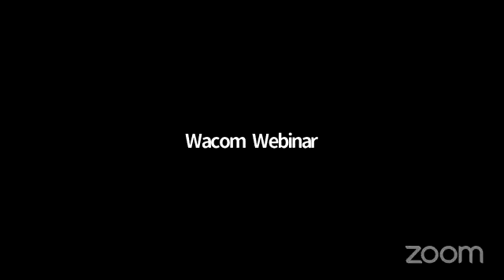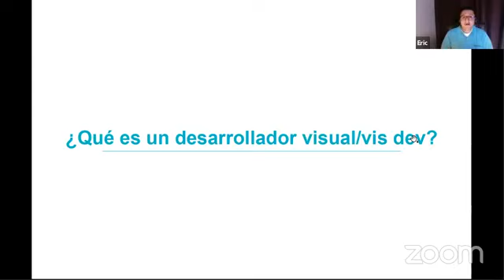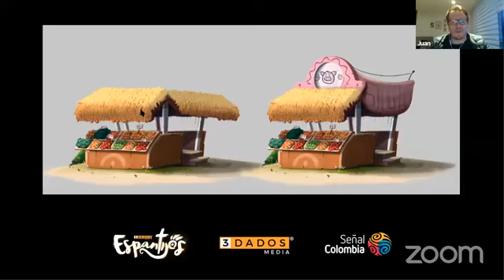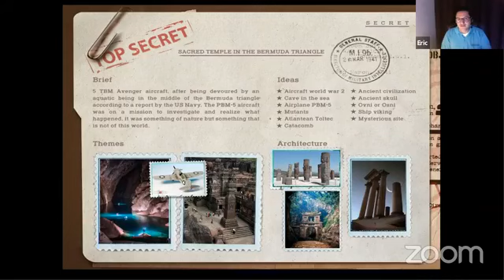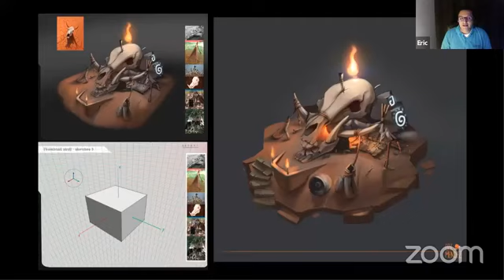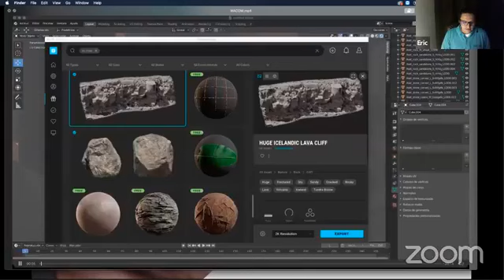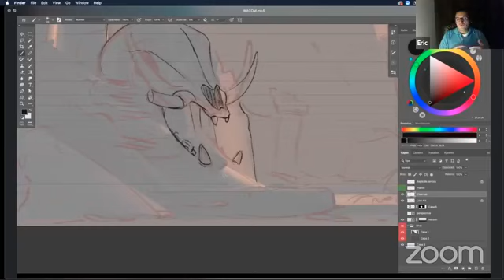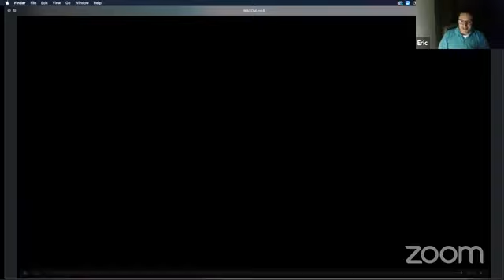WEBINAR: WACOM - PANAMERICANA 15 JULIO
¿Guerreros como están?

A continuación les dejamos este webinar, donde podrán ver un poco sobre el proceso del desarrollo visual que tiene Eric Méndez en el campo de la animación y videojuegos.

Recuerden que el 31 de Mayo inicia nuevamente el 1 módulo de Fundamentos de Arte y Diseño y al mismo tiempo inicia el 3 módulo de Luz y Color. Para mayor información del programa: (+ 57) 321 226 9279

Mateu Marcos:

Scott Robertson

James Gurney

Ingresa también a nuestro grupo privado de arte para compartir tu trabajo.